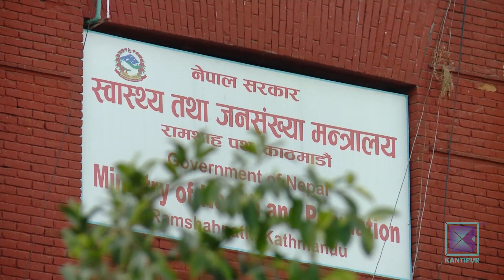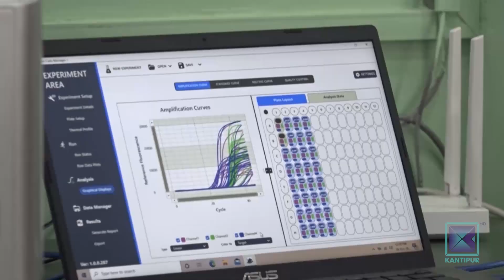निषेधाज्ञा खुकुलो बनाउन हतार गरियो : स्वास्थ्य मन्त्रालय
निषेधाज्ञा खुकुलो पार्ने विषयमा स्वास्थ्य र अन्य मन्त्रालयबीच एकमत नभएको पाइएको छ । कोभिड संक्रमणदर उच्च रहेकाले निषेधाज्ञा खुकुलो बनाउने बेलै नभएको र यसले जुनसुकै बेला महामारी विष्फोटक बन्न सक्ने चेतावनी मन्त्रालयले दिएको छ ।